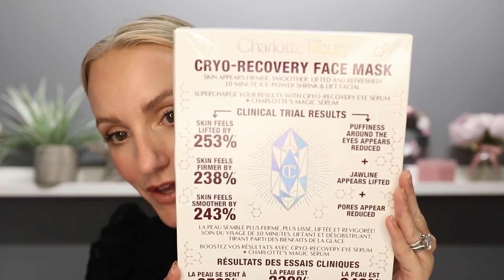DON'T WASTE YOUR MONEY | CHARLOTTE TILBURY FAILS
Overrated, Over-priced, Under-achieving products that I've tested out, so you don't have to waste your money!

TOP SKINCARE USED REGULARLY
Dermatica
All new patients will receive their first month’s personalised treatment free.

PRODUCTS MENTIONED
MASK

SKIN
FOUNDATION Bare Minerals Original Liquid Mineral Foundation (Fair 01)
EYES
LINER Huda Beauty Life Liner Quick N Easy
BROWS
PENCIL NYX Microbrow Pencil (Ash Brown)
LIPS
LIP PENCIL Huda Beauty (Honey Beige)